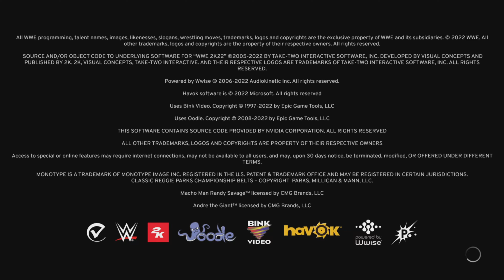WWE 2K22 Braun Strowman vs The Usos